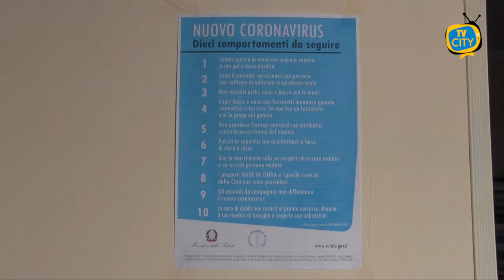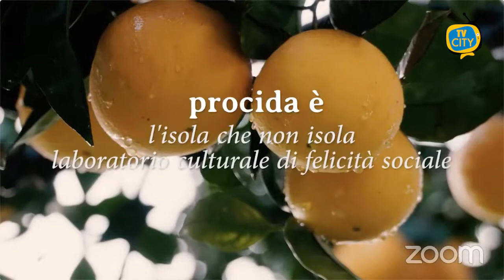TG del 18-01-21: l'informazione quotidiana di TVCITY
La Regione Campania apre anche alle terze elementari. Abbiamo ascoltato a riguardo i genitori di Torre del Greco, fiduciosi e ottimisti per il ritorno in classe dei propri figli.
Ieri solo cinque i positivi torresi, ma nel weekend si è registrato un altro decesso.
Cronaca: la Guardia di Finanza ha sequestrato a Casoria 5 mila capi d’abbigliamento contraffatti.
Procida è capitale della cultura per il 2022, ad annunciarlo questa mattina il ministro Franceschini.
Invece protestano le compagnie teatrali di Torre del Greco: “Il Comune tratta la cultura come una mercanzia”.
In chiusura lo sport con la Turris che guadagna un altro pareggio in casa con la Vibonese.